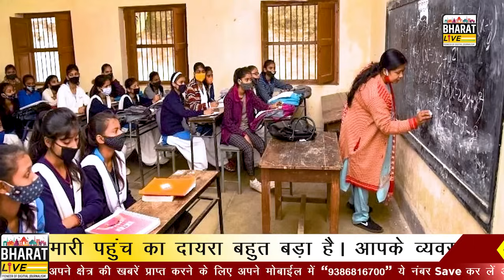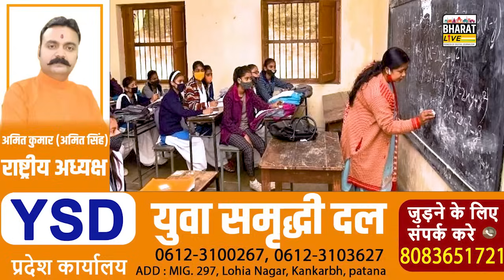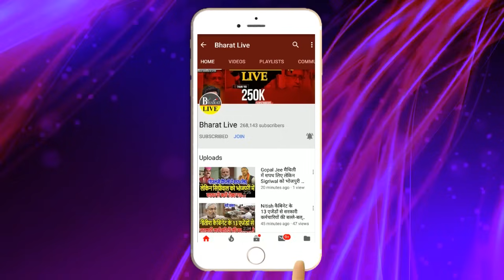पक्की खबर ! K K PATHAK के रिटायरमेंट की तैयारी शुरु डेट भी आ गया सामने हलचले तेज...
पक्की खबर !
K K PATHAK के रिटायरमेंट की तैयारी शुरु
डेट भी आ गया सामने हलचले तेज